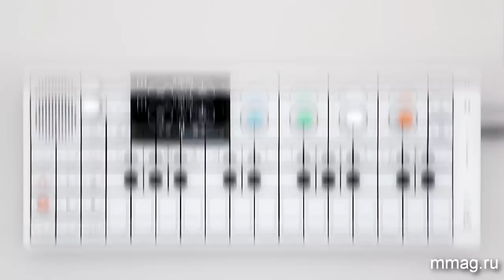mmag.ru: Teenage Engineering OP-1 - Урок 3: Ударные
(MusicMag) представляет фирменные видео уроки с русскими субтитрами по синтезатору OP-1 от компании Teenage Engineering - Урок 3: Ударные.
Узнать подробнее, обсудить и купить синтезатор Teenage Engineering OP-1 вы можете на сайте